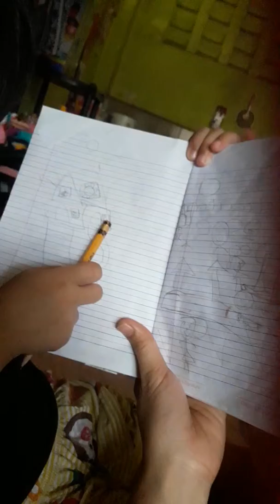Little girl loves to draw